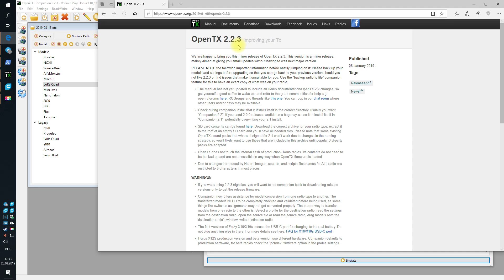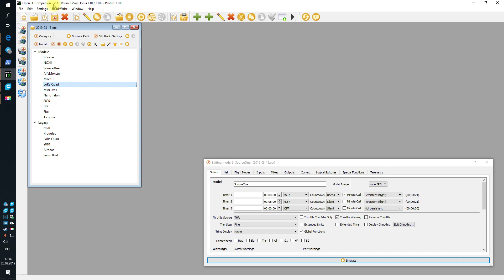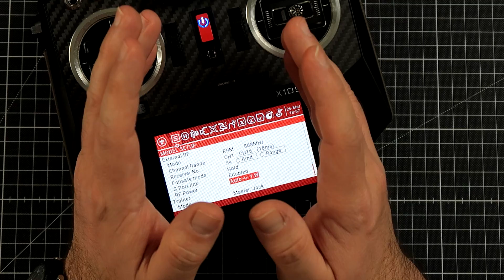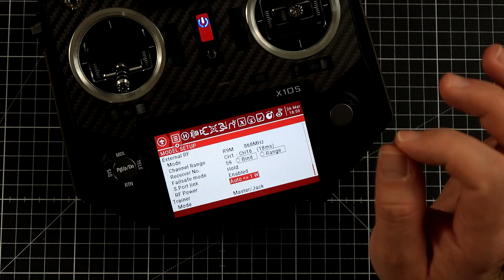Getting started with FrSky R9 FLEX firmware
Looks like FrSky R9 system (R9M TX and R9 Slim, Mini and R9MM family) are finally a usable product. With latest FLEX firmware released and OpenTX 2.2.3 on the loose, it's a good idea to upgrade all R9 gear and finally do not have to worry about FCC and EU-LBT versions. But it's not all that straight forward since R9 FLEX support is not enabled by default in OpenTX 2.2.3, you have to manually check a checkbox in OpenTX Companion app, and you still should know this and that about settings here and there.
So, without further ado, let's see how to start with OpenTX 2.2.3 and FrSky R9 FLEX